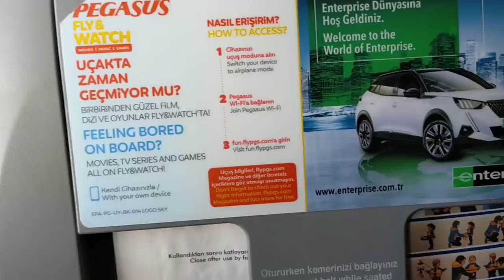Как начались мои новые приключения? Долгожданный отпуск / Как доехать из Мерсина до Батуми? ГРУЗИЯ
Как начались мои новые приключения?
Долгожданный отпуск.
Как доехать из  Мерсина до Батуми?
Батуми встречай меня! ГРУЗИЯ.